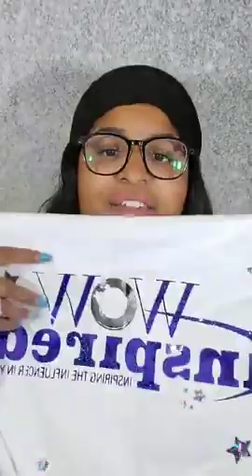Wisdom Winning Wednesday Message Topic: Celebrate the Sacrifice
Your sacrifice is producing the strength you need for the next level. Celebrate it